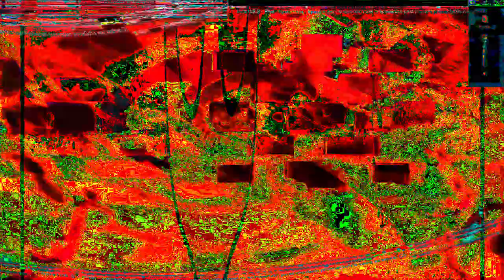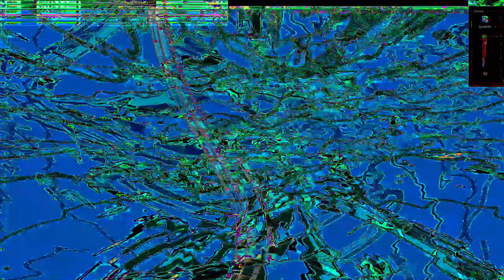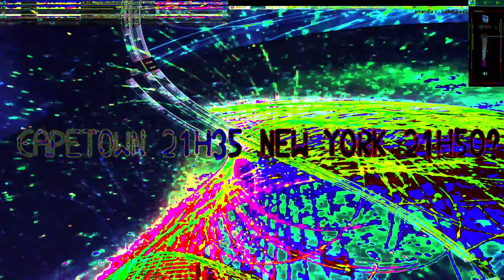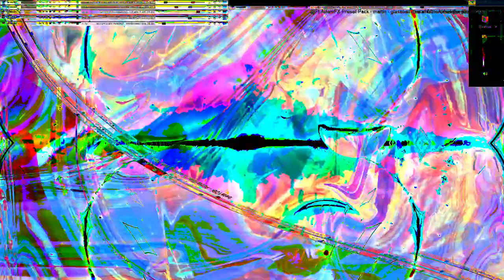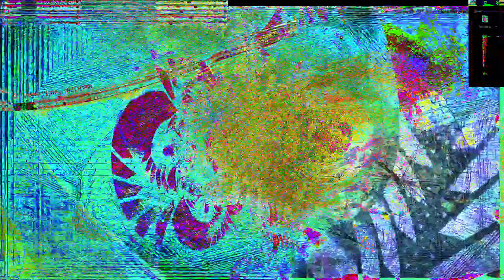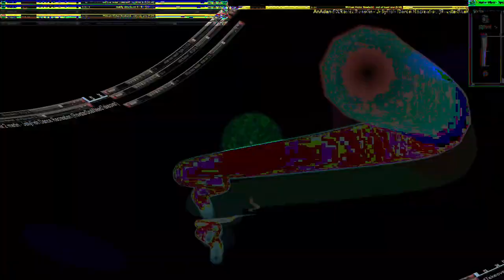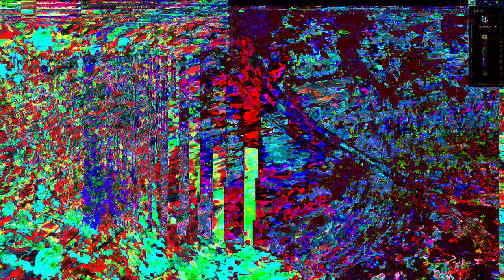Movie 24 07 18 20h12m39s